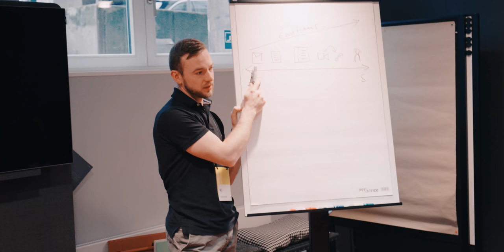This is how we make NEW WORK work - Blackboat Bootcamp Vlog 2019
This was our second annual NEW WORK bootcamp. It's all about the question how to make "New Work" actually work and not have it remain 'just a buzzword' within the company.

In just two days we shared as much of our knowledge as possible with an exclusive group of partners and clients in our Bootcamp Location of Design Offices Görttwiete in Hamburg.
From tech to culture, from people to workspaces - we did our best to help their digital and new work projects to get off the ground and to succeed. And moreover: it was a hell a lot of fun!

This was our second NEW WORK bootcamp. It's all about the question how to make "New Work" actually work and not just a buzzword within the company. In just two days we share all our knowledge with an exclusive group of partners and clients. From tech to culture, from people to workspaces we do our best to help their digital and new work projects to succeed. And moreover: it was a hell lot of fun :-)